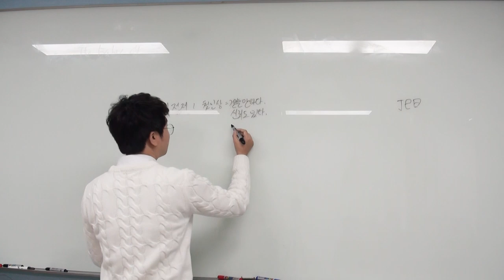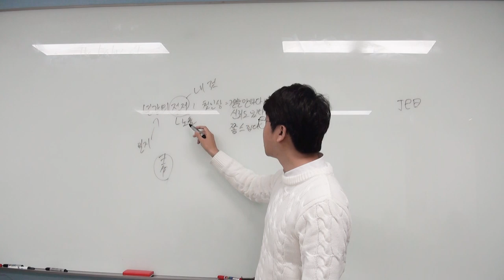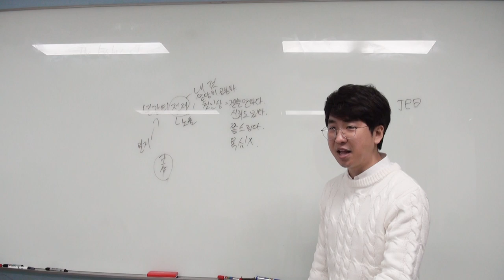정재가 ㅇㅇ에 있으면 욕심내면 안돼요!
궁성론 3강 中